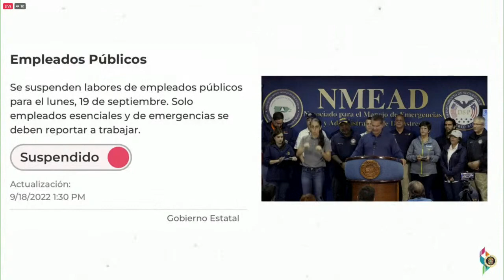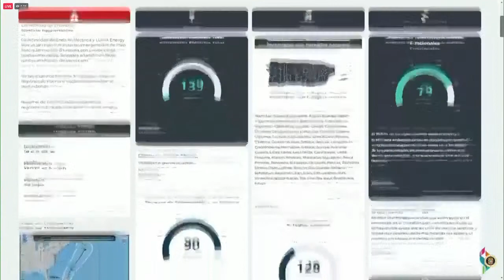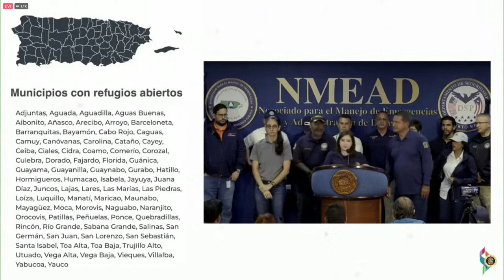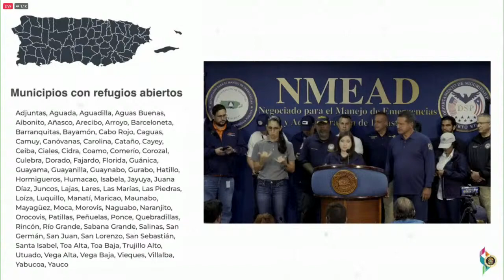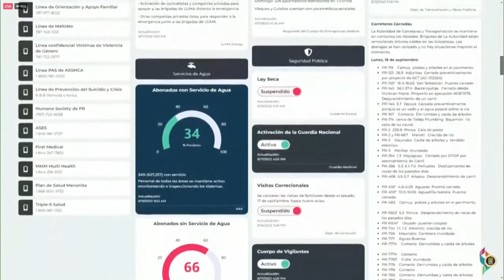WATCH: Puerto Rico's governor provides Hurricane Fiona update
Puerto Rico Gov. Pedro Pierluisi holds a news conference in Spanish on Sept. 19 after Hurricane Fiona made landfall and knocked out power for the entire island.